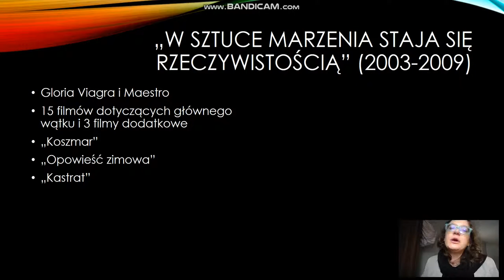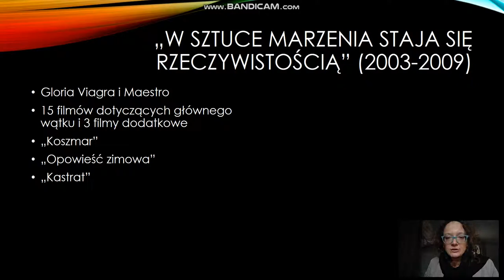Katarzyna Kozyra cz 2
Film stworzony jako materiał dydaktyczny w ramach zajęć o sztuce krytycznej w IHS UJ